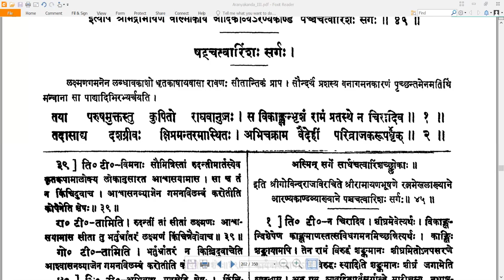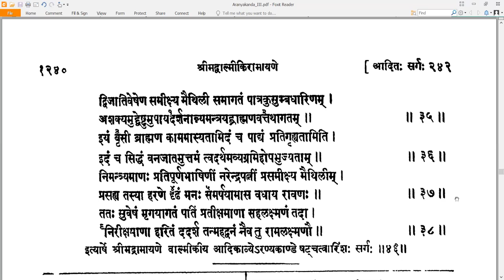46 Valmiki RamayaNam - वाल्मीकि रामायणम् - AraNyakandam अरण्यकाण्डम् Sarga 46 सर्गः ४६